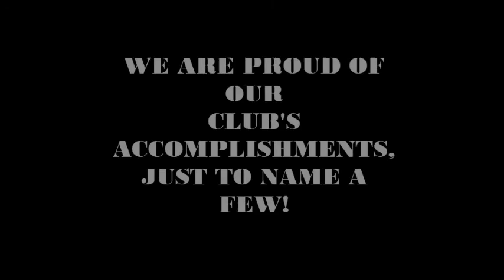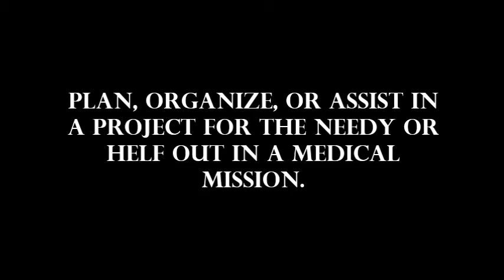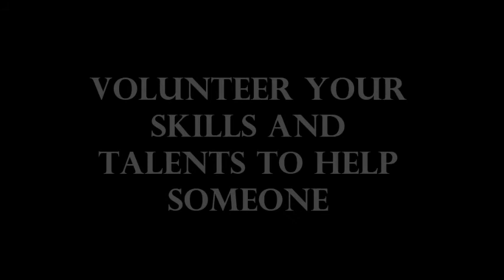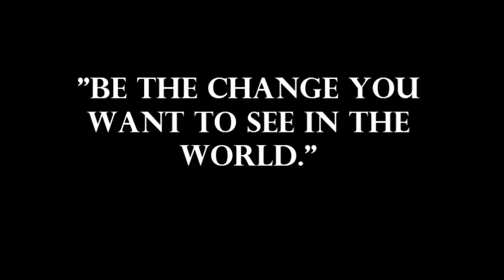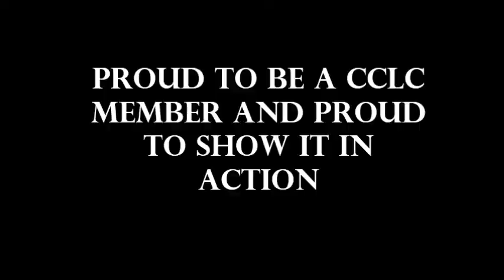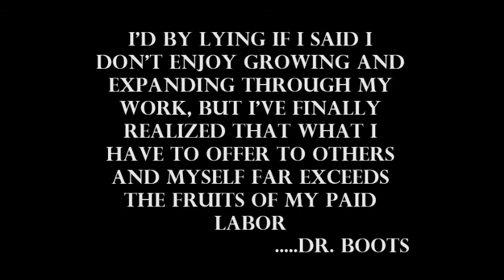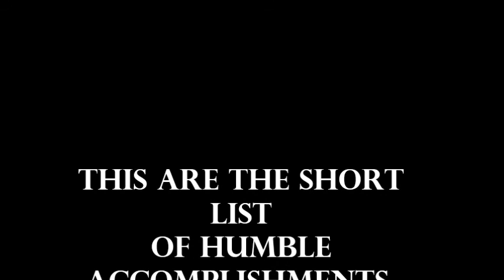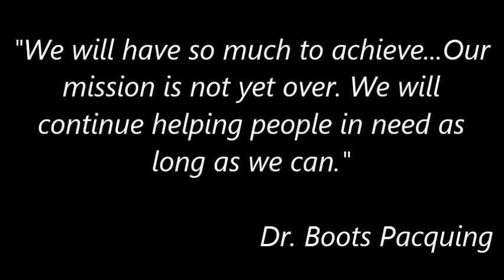Candon City Lions Club Humble Accomplishments video